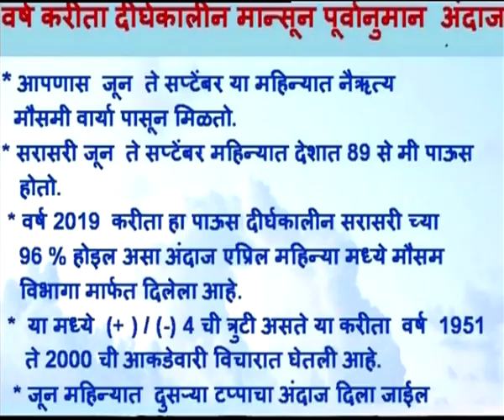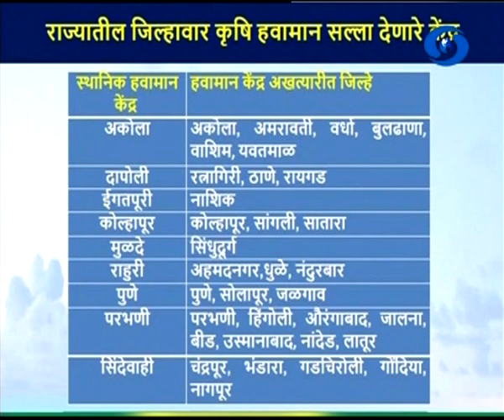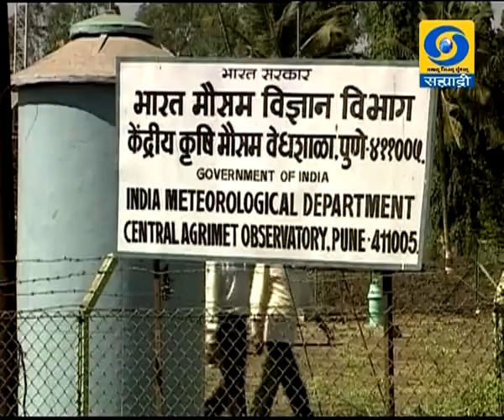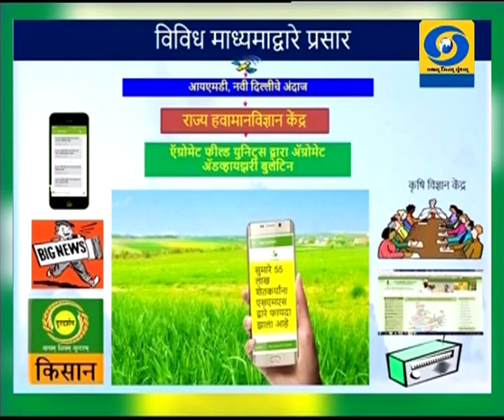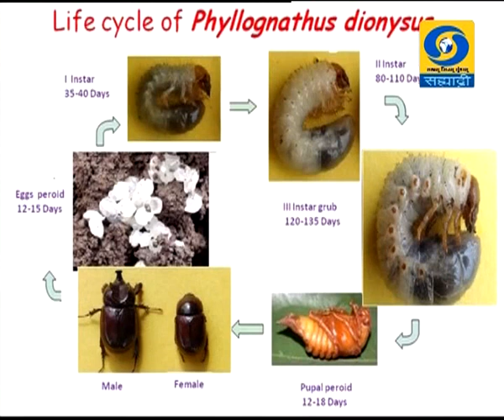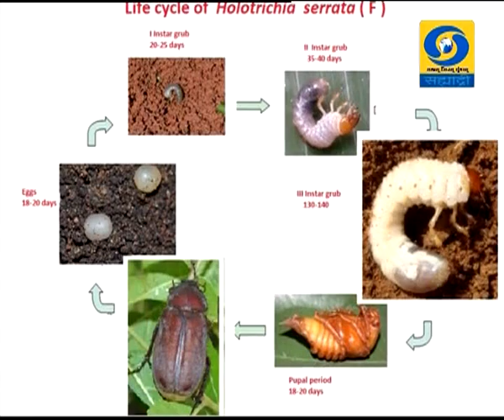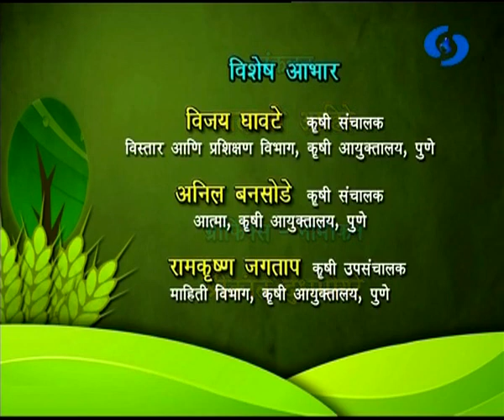शेतकऱ्यांसाठी हवामानाचा अंदाज आणि कृषी तज्ञांचा सल्ला आमची माती आमची माणसं 31.05.2019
सुहास मेराळ, हवामान शास्त्रज्ञ, भारतीय हवामानशास्त्र विभाग, पुणे आणि डॉ. पांडुरंग मोहिते, विभाग प्रमुख, किटकशास्त्र विभाग, कृषी महाविद्यालय, कोल्हापूर आणि सदाभाऊ खोत, राज्यमंत्री कृषी व फलोत्पादन पणन पाणी पुरवठा व स्वच्छता महाराष्ट्र राज्य यांचा शेतकऱ्यांसाठी हवामानाचा अंदाज आणि कृषी तज्ञांचा सल्ला हा विशेष कार्यक्रम आमची माती आमची माणसं या कार्यक्रमात ३१ मे २०१९ रोजी प्रसारण झाले. आपण पाहू शकला नसाल तर या व्हिडिओ द्वारे आपण पुन्हा पाहू शकता.
Amchi Mati Amchi Manse - 31 May 2019 - शेतकऱ्यांसाठी हवामानाचा अंदाज आणि कृषी तज्ञांचा सल्ला
DD Sahyadri
Doordarshan Mumbai
Sahyadri Marathi
Show : ' Amchi Mati Amchi Manse '_' आमची माती आमची माणसं ' (३१ मे २०१९)
Subject : ' शेतकऱ्यांसाठी हवामानाचा अंदाज आणि कृषी तज्ञांचा सल्ला. '
Parti : सुहास मेराळ, हवामान शास्त्रज्ञ, भारतीय हवामानशास्त्र विभाग, पुणे
डॉ. पांडुरंग मोहिते, विभाग प्रमुख, किटकशास्त्र विभाग, कृषी महाविद्यालय, कोल्हापूर
सदाभाऊ खोत, राज्यमंत्री कृषी व फलोत्पादन पणन पाणी पुरवठा व स्वच्छता महाराष्ट्र राज्य
Anchor : सोमनाथ माळी
Social Media Operator : वनिता राऊत - मांजरेकर
Producer : संजय कर्णिक / रविंद्र पुजारी